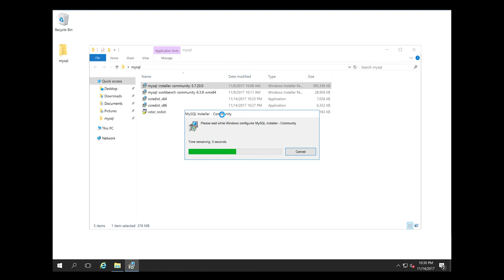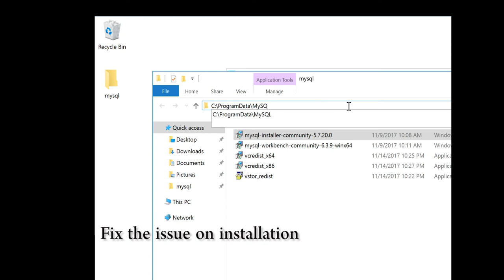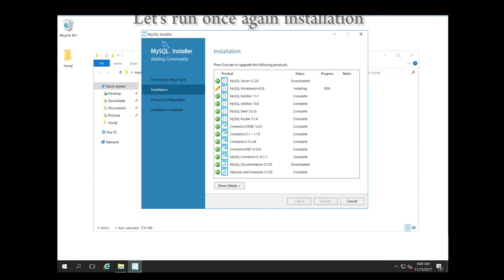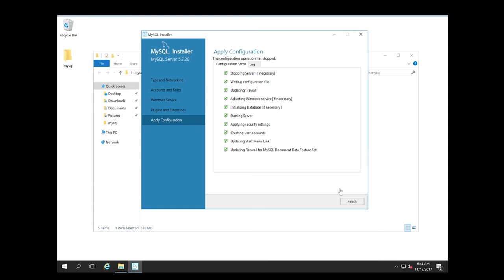How to Install MySql server to Windows Server 2016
Installing mysql server on Windows server 2016 got little road block on a way, solve them right way and got mysql server running on windows server.

Links:
Visual Studio 2010 Tools for Office Runtime